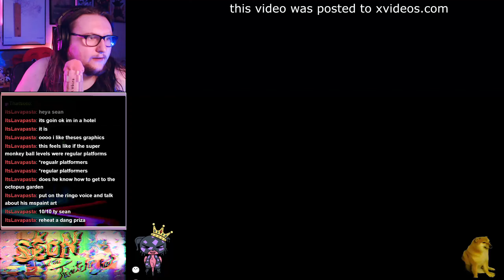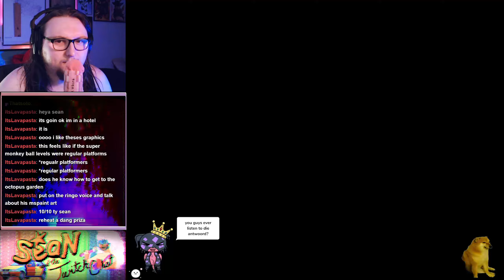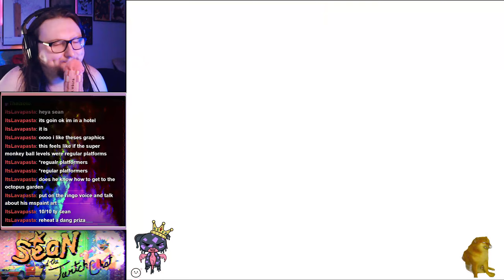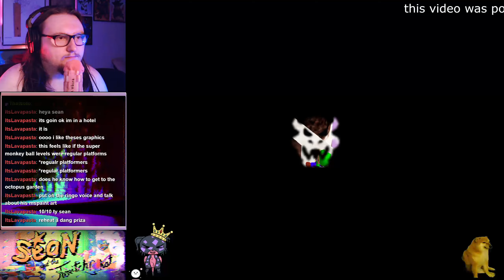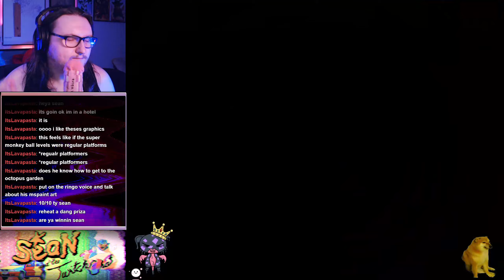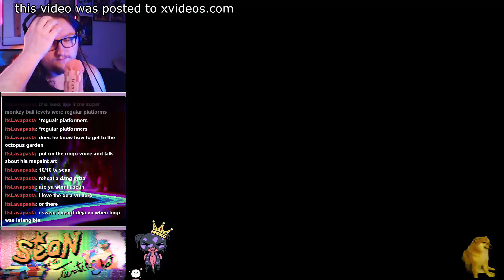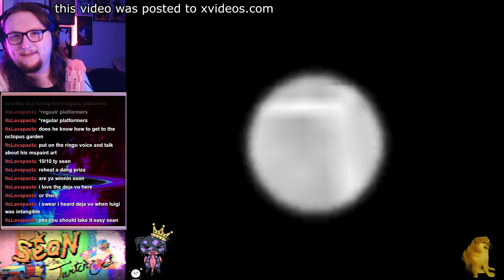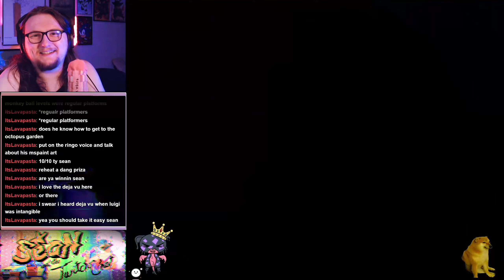First Time Playing a Brodute Hack - Star Revenge 6.25 (Full Stream) (Part 3)